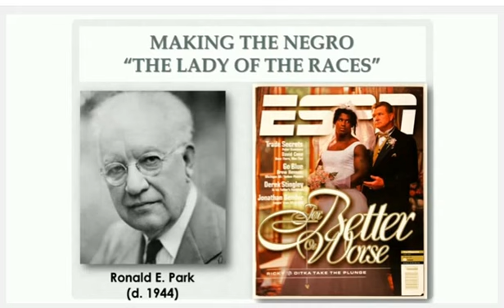Dr Wesley Muhammad feminization ricky williams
This is an excerpt from the full lecture entitled: Dr. Wesley Muhammad: The Chemical Feminization of the Black Man - STOP SMOKING WEED